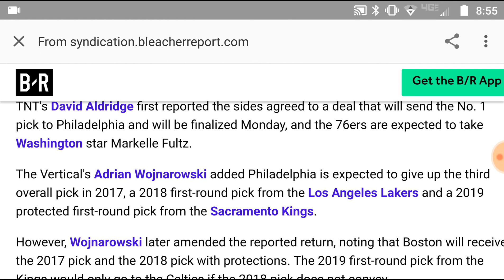BREAKING NEWS: CELTICS TRADE No. 1 PICK IN THE NBA DRAFT TO 76ers!!!!!!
Today, I Will Be Discussing The Celtics Trading the No. 1 Pick in the NBA Draft.

All Materials Belong to Bleacher Report.